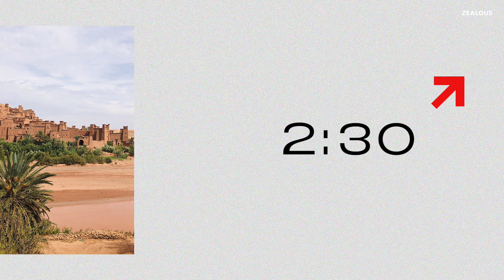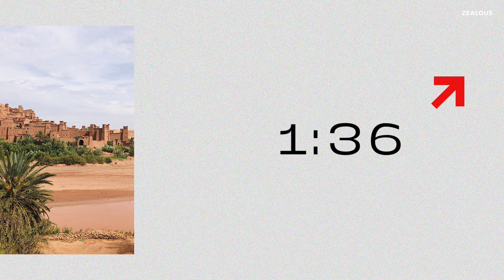A Condition Called Nazareth!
The people of Nazareth couldn’t see past what they already knew about Jesus. Do we sometimes fall into that same trap?

Markers;
00:00 Countdown
05:00 Intro
05:48 Worship
17:55 Talk
51:42 Giving
52:45 Outro
53:28 Announcement Roll